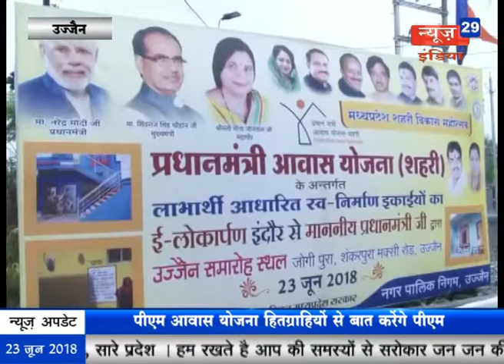News29India 23-06-18 bulletin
उज्जैन पंहुचे राजपूत करनी सेना के प्रमुख लोकेन्द्र सिंह कालवी